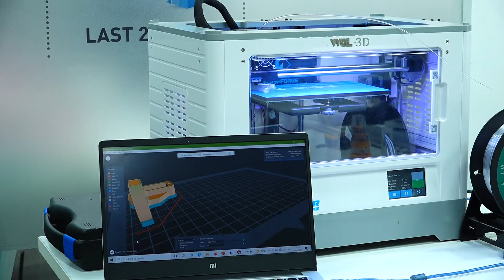IIITDM POWERED COE FOR RAPID PROTOTYPING | SECE